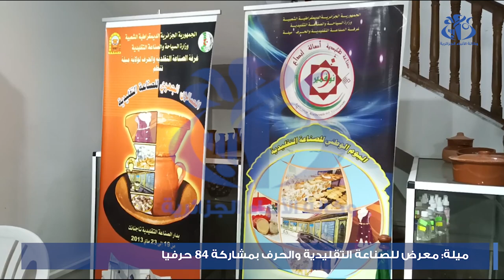ميلة: 84 مشاركا في معرض الصناعة التقليدية والحرف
ميلة(وأج)- يشارك في المعرض المحلي الخاص بالصناعة التقليدية والحرف 84 حرفيا من مختلف بلديات الولاية، وتتضمن أجنحة المعرض الذي بادرت بتنظيمه غرفة الصناعة التقليدية والحرف بمناسبة اليوم الوطني للحرفي المصادف لـ 09 نوفمبر من كل سنة مختلف المنتجات الحرفية على غرار الألبسة والأدوات المنزلية والحلي و التحف إلى جانب الحلويات و الأطباق التقليدية التي تتميز بها ولاية ميلة.